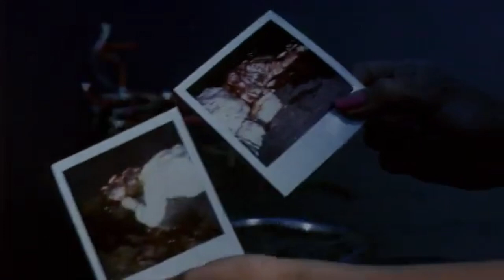Chismes de Kobbo Santarrosa 175 Calzoncillo Music nights Podcast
Calozncillo Music Nights ep 176. Tenemos chismes de Kobo Santarosa no les voy a decir mas na. Gracias a todos por escuchar Calzoncillo Music Nights. Mucho pero que mucho amor para todis. Lonnie Contreras en los controles.